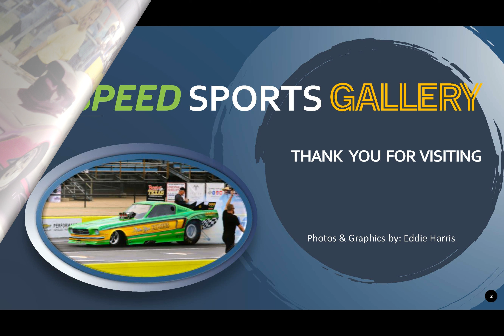Texas Pro Stock Association_1990_Hallsville Raceway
Texas Pro Stock Association event held at Hallsville Raceway back in 1990.